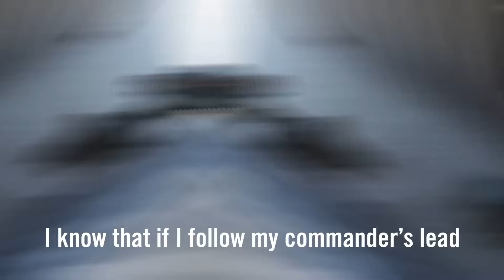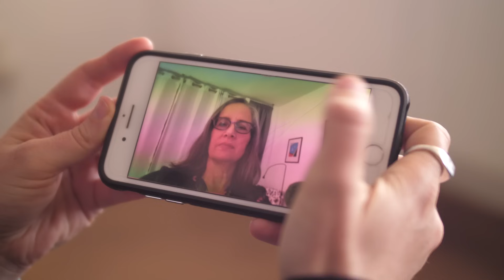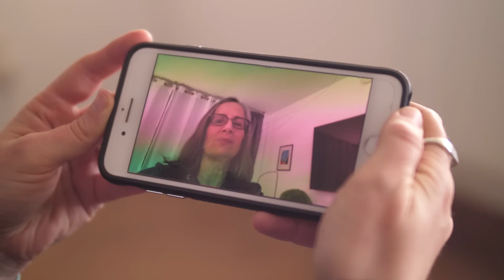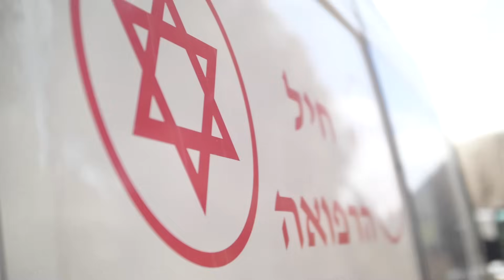FIDF LIVE - Episode 19 - Saluting The Women of the IDF